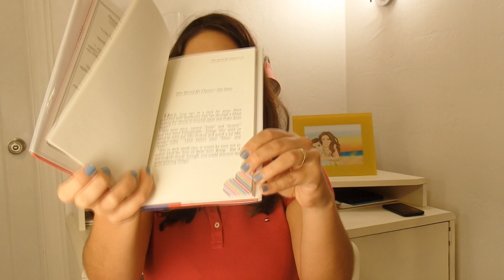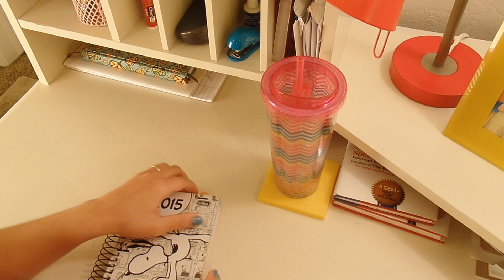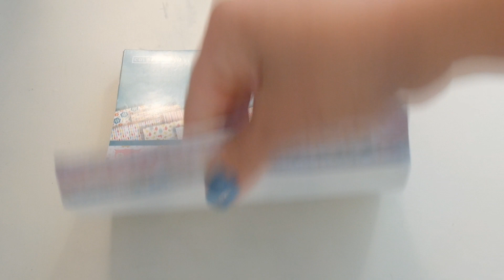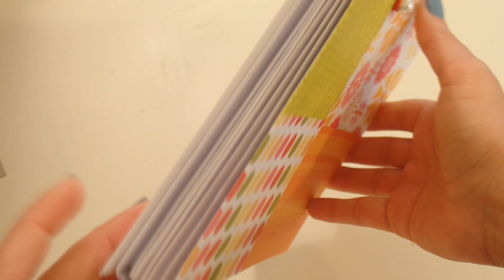Volta às aulas - DIY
Back to school - DIY! :)
3 ideias fáceis de fazer e muito legais para a volta às aulas!

E se quiser me fazer ainda mais feliz, deixa um comentário! S2